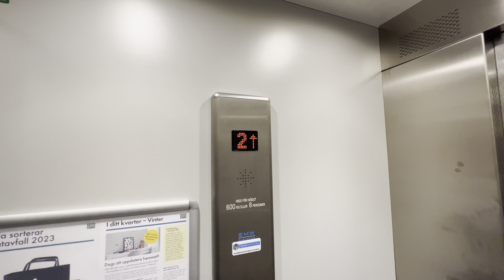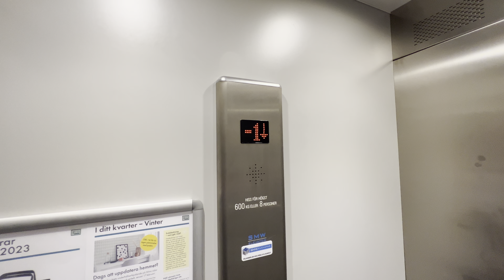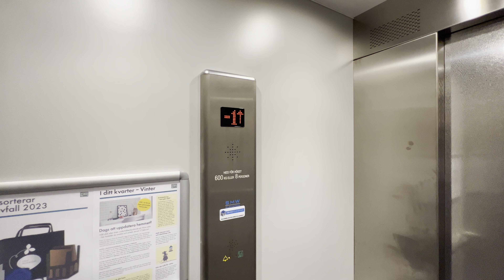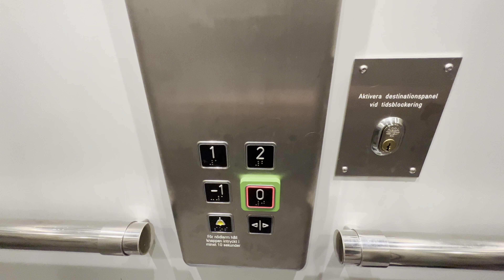1981 DEVE (mod by: SMW Elevator / HydroWare) Hydraulic Elevator @ Tältgatan 6, Bromma, Sweden.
Recorded: 24/6-23.
Camera: iPhone 13 Pro Max.
Microphone: Shure MV88+.

Brand: DEVE.
Built: 1981.
Modernized by: SMW Elevator AB / HydroWare.
Year: ~2020.
Type: Holeless Hydraulic.
Capacity: 600 KG or 8 Persons.
Floors: 2 (*0* 1)
Location: Tältgatan 6, 168 41 Bromma, Sweden.